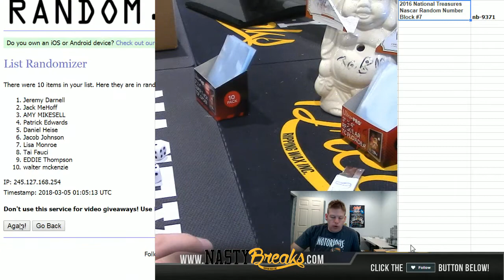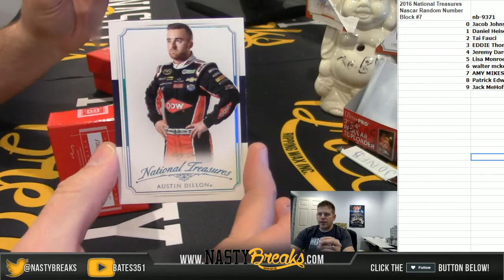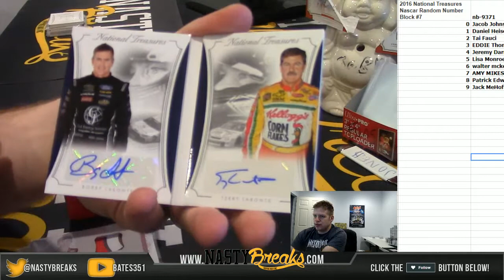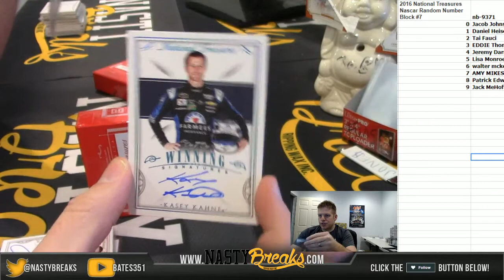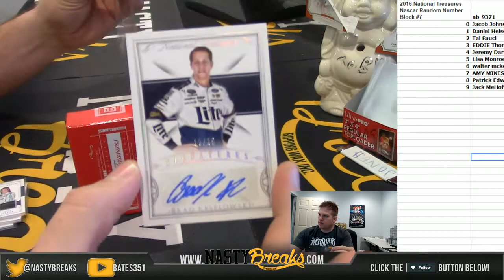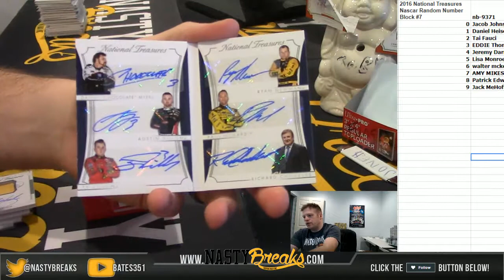3 4 18 2016 National Treasures Nascar Random Number Block #7